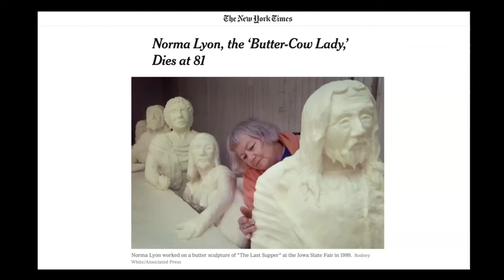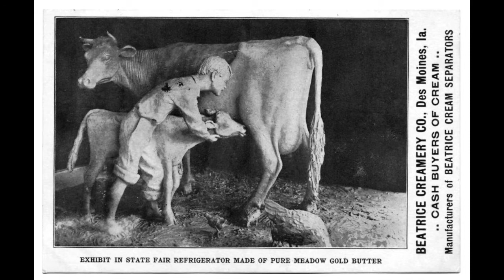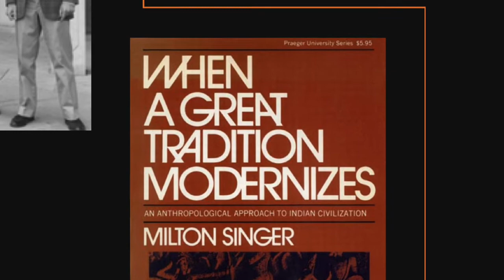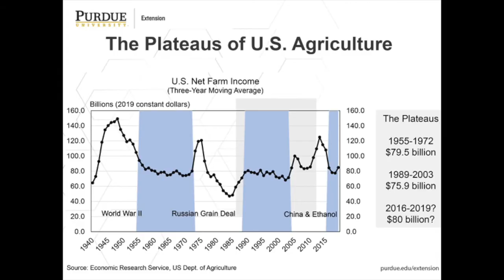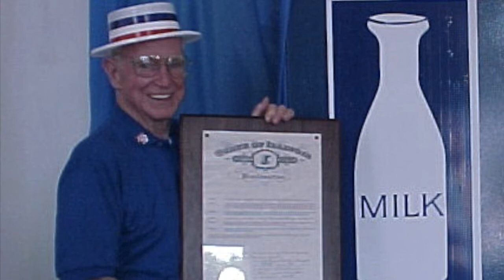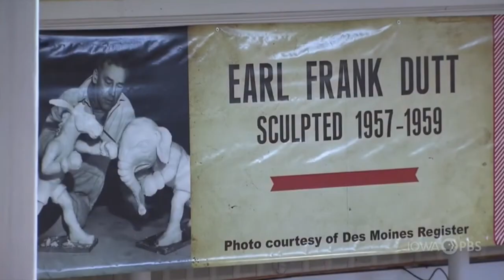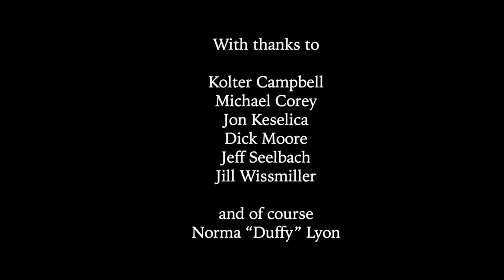Buter Sculpture: Changing Art, Changing Agriculture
An exploration of butter sculpture in the Midwest of the United States, and its relationship to shifts in agriculture.